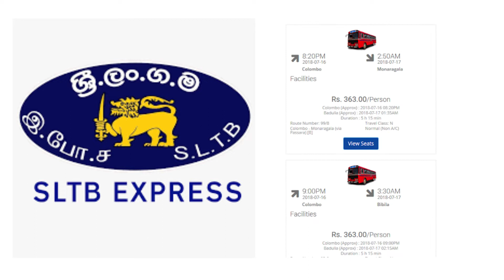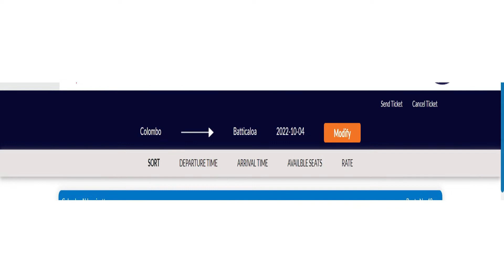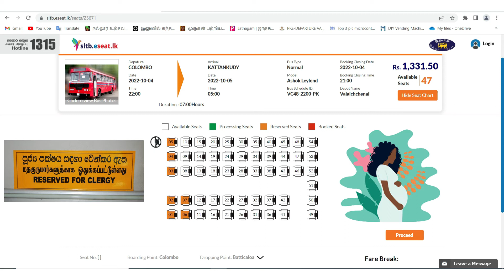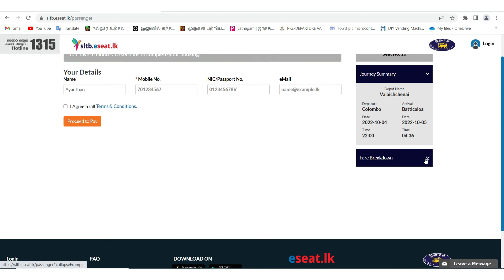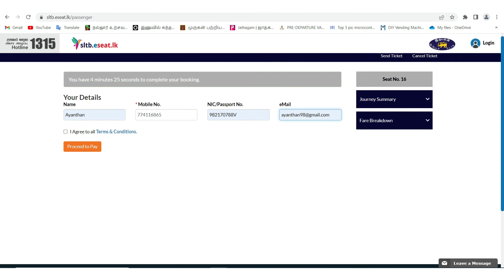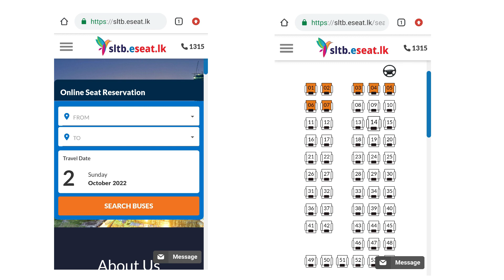இலங்கையில் மீண்டும் அறிமுகமாகும் SLTB Online Bus Ticket Booking முறைமை - Online Booking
கடந்த காலங்களில் அதாவது 2019 இல்  SLTB Express என்னும் செயலி மக்கள் மத்தியில் பஸ்களை Booking  செய்ய பிரபல்யமாக காணப்பட்டது.
பின்பு சிறிது காலத்தின் பின்னர் அந்த  முறைமை ஆனாது நடைமுறையில் இருக்கவில்லை.

தற்பொழுது மீண்டும் இலங்கை போக்குவரத்து சபையினரால் புதிதாக  sltb.eseat.lk எனும் Online Bus Ticket Booking முறைமை நடைமுறைப்படுத்தப்பட்டுள்ளது. அதன் முதற்கட்டமாக கொழும்பில் இருந்த ஏனைய மாவட்டங்களுக்கு பஸ்களை Booking செய்ய முடியும்.

ஏனைய மாவட்டங்களில் இருந்து கொழும்பிற்கும் மற்றும் வேறு சில ஏனைய மாவட்டங்களுக்கு Booking செய்வதற்கான update  தற்பொழுது இடம்பெற்றுக்கொண்டள்ளது.

 உங்களின் பொதுப் போக்குவரத்து மற்றும் ஆன்லைன் பேருந்து டிக்கெட் முன்பதிவு செய்ய வேண்டுமா? SLTB ESEAT இல் உங்களின் அனைத்து ஆன்லைன் பேருந்து இருக்கை முன்பதிவுகள், முன்பதிவுத் தேவைகள் மற்றும் உங்களுக்கு பாதுகாப்பான மற்றும் வசதியான பயணம் இருப்பதை உறுதி செய்ய முடியும்.

SLTB Bus Booking - Hotline - 1315

⚓️230V Led Bulb Convert to 12V Led Bulb | How to Convert 230V Led Light to 12V? |230V to 12V|AC to DC

Then after some time the system became obsolete and was no longer in practice.

Now again the Sri Lankan Transport Board has implemented a new online bus ticket booking system called sltb.eseat.lk. In its first phase, buses can be booked for other districts in Colombo.

Want to book your public transport and bus tickets online? SLTB ESEAT can handle all your online bus seat reservations, booking requirements and ensure you have a safe and comfortable journey.